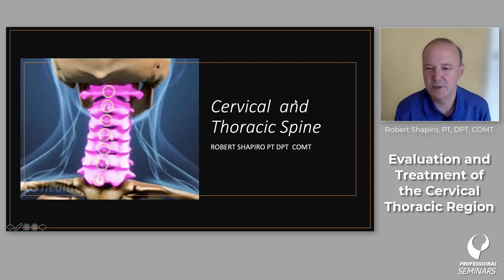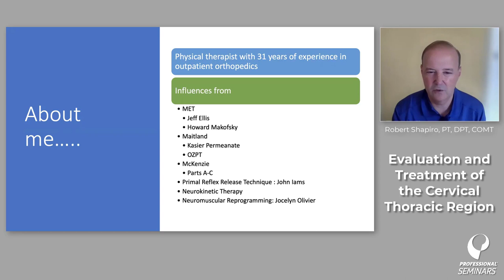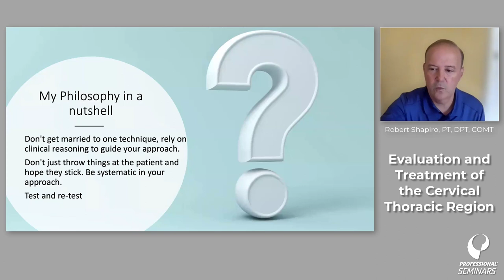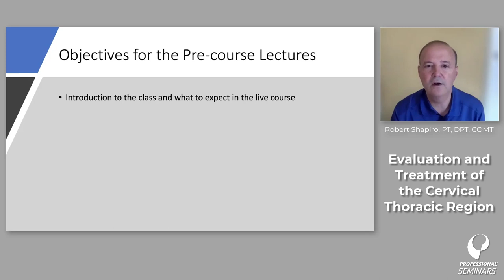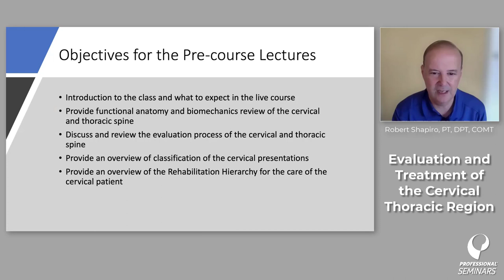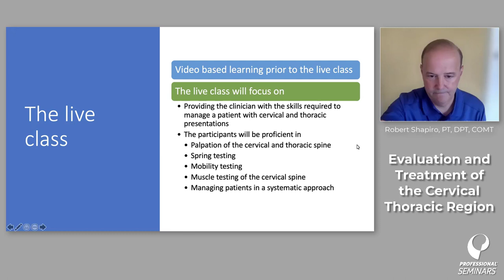EVALUATION AND TREATMENT OF THE CERVICAL THORACIC REGION | Course Preview!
Check Out the Introduction Video to our upcoming EVALUATION AND TREATMENT OF THE CERVICAL THORACIC REGION Course! Register Today if you're looking to improve your cervical spine outcomes!

**These Videos are provided for informational and educational purposes only and should not be used as a replacement for appropriate medical treatment. Please consult your doctor or licensed physical therapist for an appropriate course of treatment**